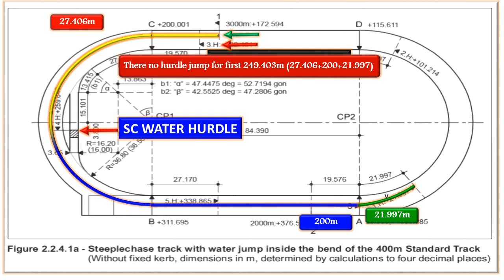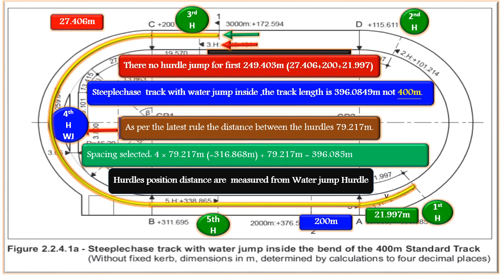Steeplechase Marking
Marking Plan for Steeplechase